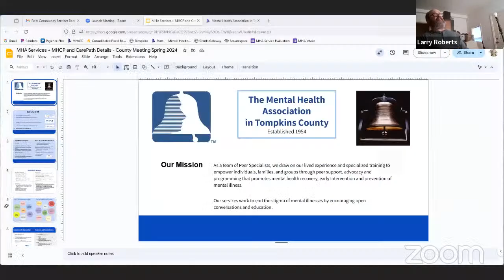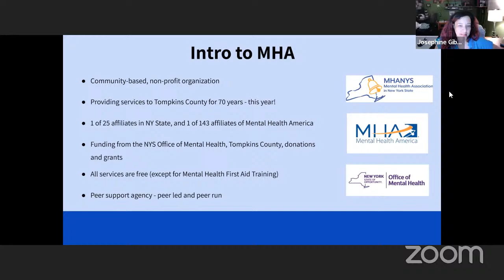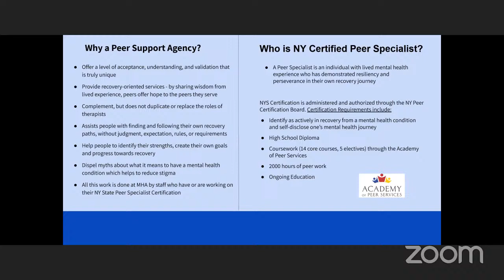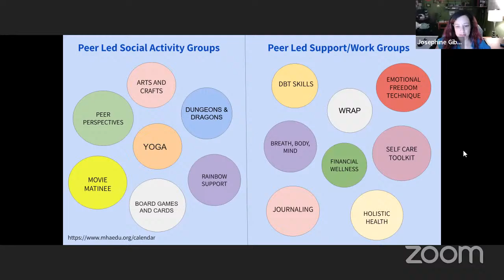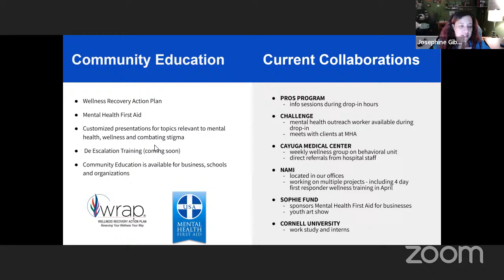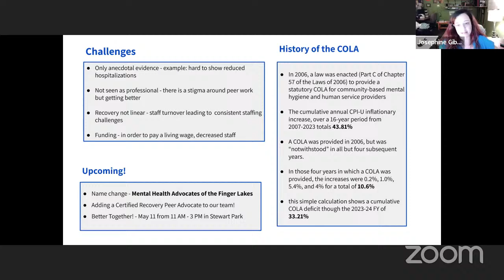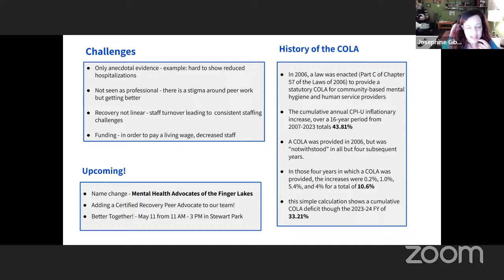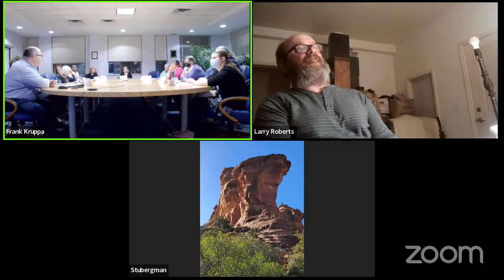March 2024 Community Services Board